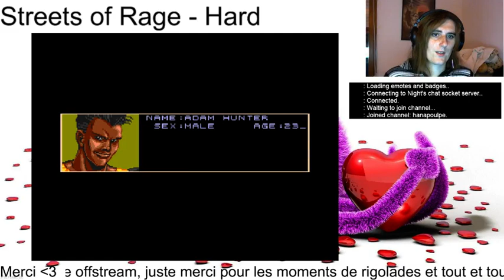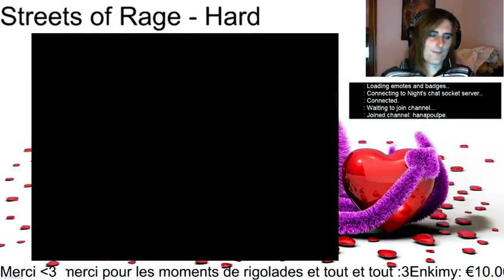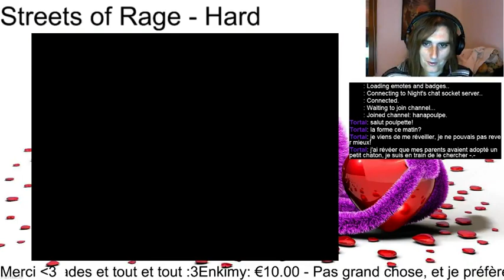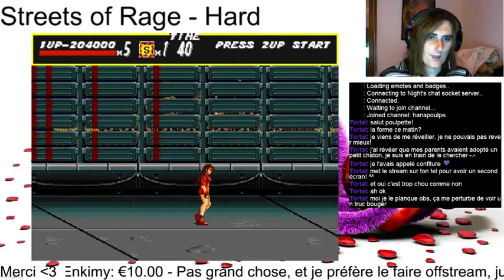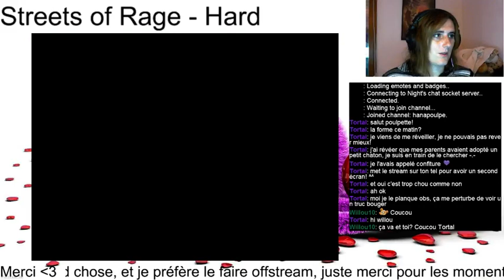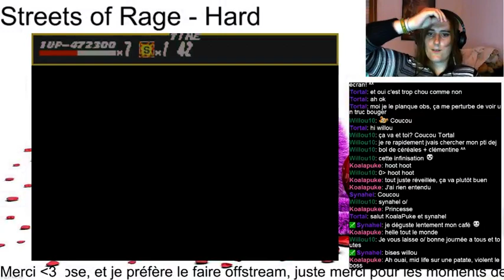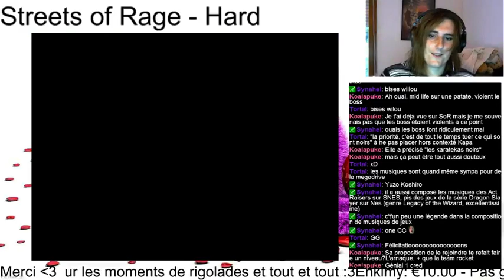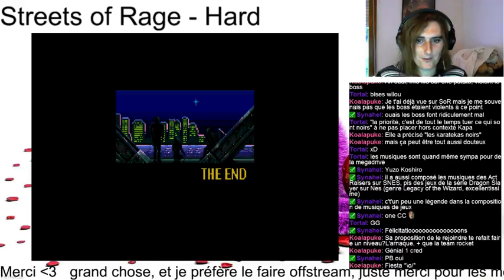Streets of Rage - Hard - 1CC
Enfin mon 1CC sur Streets of Rage en Hard -- Watch live